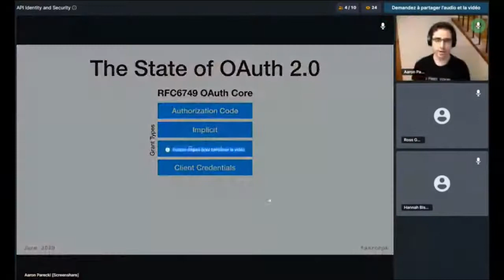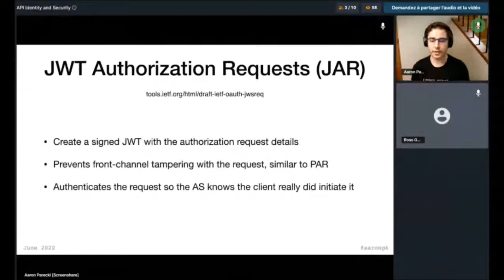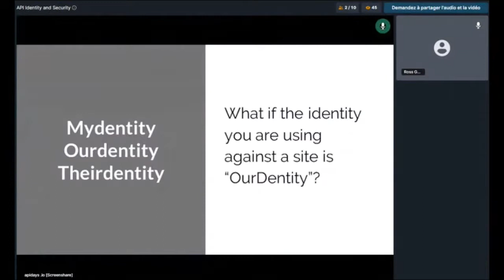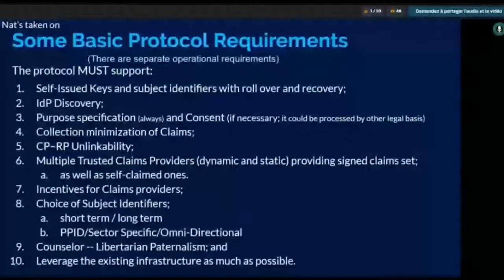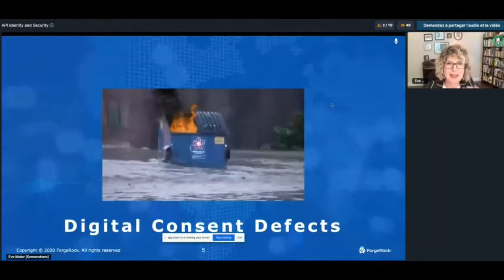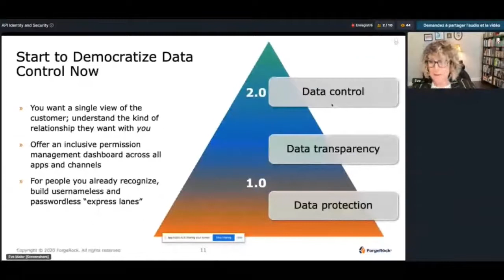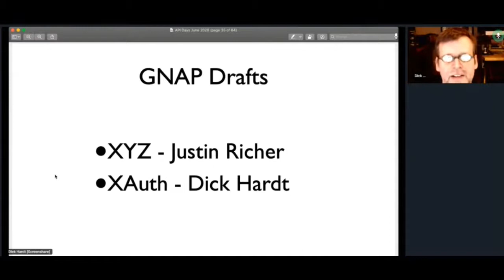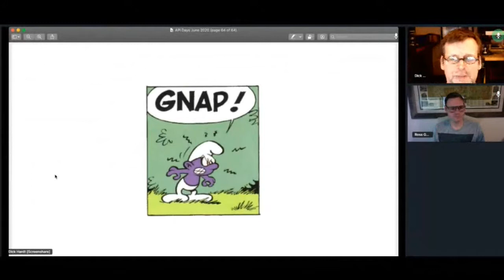Interface by apidays 2020 Day 1 - API Idenity and Security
Interface by apidays 2020
The first global digital API Conference

DAY 1
API Identity and Security

⇨ The State of OAuth- Aaron Parecki, Author of ""OAuth 2.0 Simplified: A Guide to Building OAuth 2.0 Servers"""
⇨ Self Sovereign Identity with Self-issued OpenId Connect Providers - Nat Sakimura, Chairman of OpenId Foundation
⇨ Beyond Consent : It’s Time to Democratize Data Control - Eve Maler, CTO at Forgerock"
⇨ TxAuth: the future of OAuth?  - Dick Hardt, Creator of OAuth